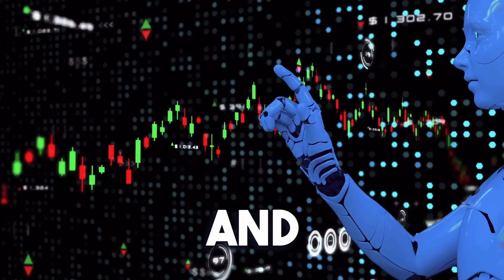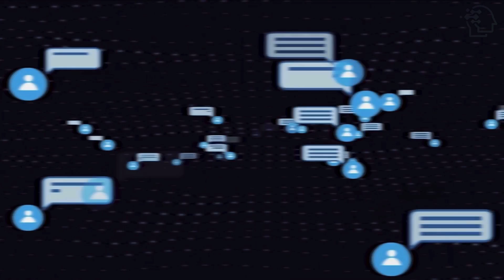OpenAI Robot NEO: The FUTURE of AI & Robotics (REVEALED)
In this exciting video, we dive into the world of OpenAI's Robot NEO—a groundbreaking creation that heralds the future of AI and robotics. Join us as we explore NEO's revolutionary capabilities, its impact on various industries, and the incredible potential it holds for shaping our daily lives. Witness the fusion of AI and robotics as NEO redefines the boundaries of technological innovation. Discover how NEO's embodied AI revolutionizes human-robot interaction, making it an intelligent companion for homes and industries alike. Don't miss this captivating glimpse into the future of AI with OpenAI's Robot NEO!